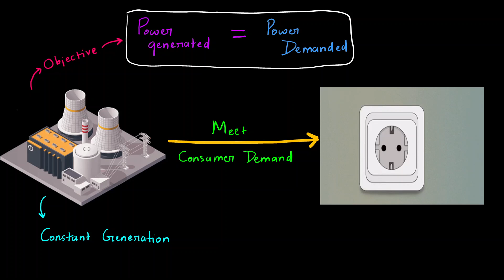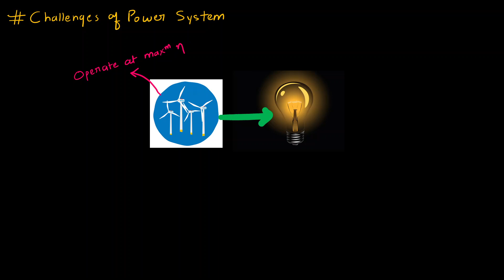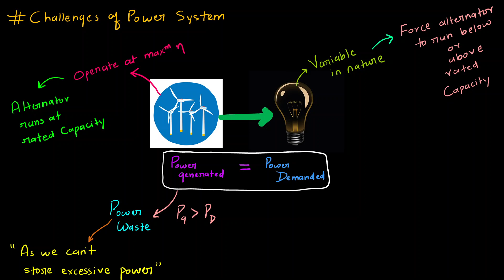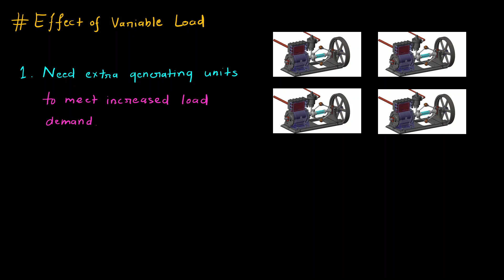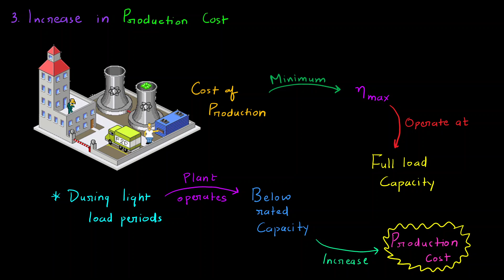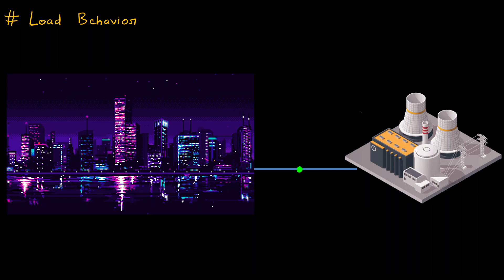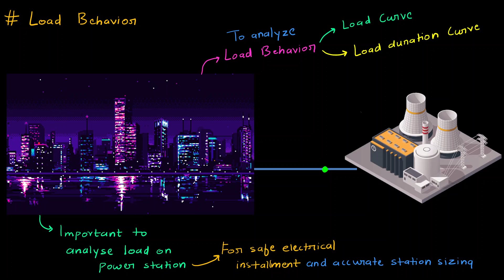L36: Load on Power System | Power Plant Factors | Power System Series in Hindi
Hello Everyone!!

This lecture will help you to solve questions like; the effect of variable load on power system, how to analyze load behavior, how the load affects the size and cost of production.

This lecture will help you to solve the MCQ on Power Plant Factors for AE and JE examinations like UPPCL, UPRVNL, UPSC, ISE/IES, IRMS, SSC JE, RRB JE, RRB SSE, DRDO, BARC, ISRO, GENCOS, and other exams.

Assistant Professor
3 MHRD Funded Projects
1 Patent